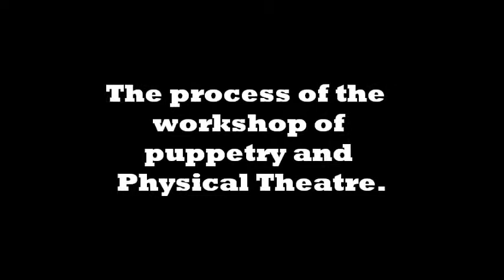Como manejar una marioneta de animación directa? Taller de animacion y cuerpo fisico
Workshop of  Puppetry and  Physical Theatre.
Taller de animación de marionetas con teatro físico que se imparte en 15 horas como curso norma o sesiones de 3 horas individual.